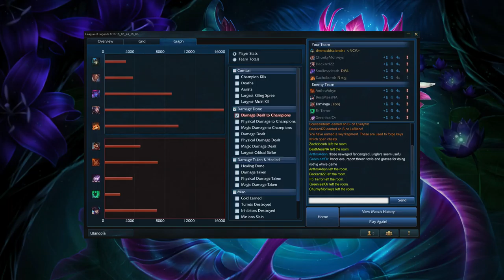League to the Grindstone: Stealth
It's been a while since I uploaded one of my League games, so let's change that with an example of how snowball-y the game can be.